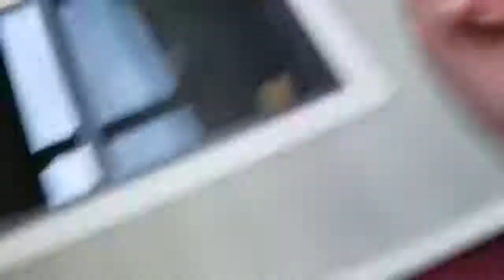Best Fails Wins of July 2019